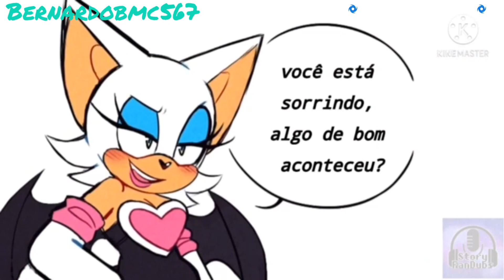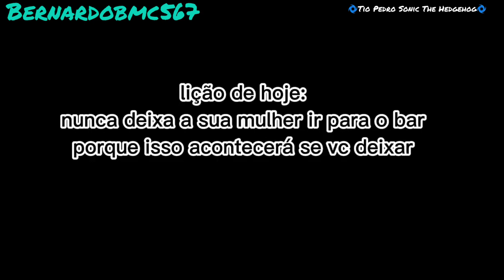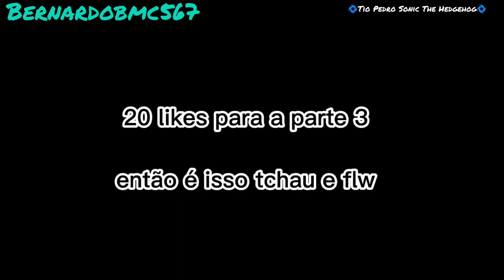🌀REAGINDO AO COMICS🤨DE SONIC DA ZUEIRA COM BERNARDOBMC567 MEMES E ETC🌀Sonic Zueira :)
@bernardobmc567 Passe no canal dele :)